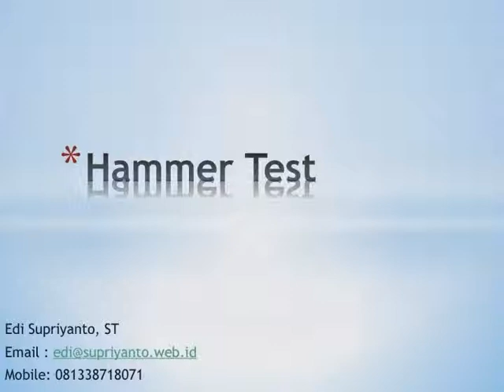Jasa Hammer Test Padang - 081338718071